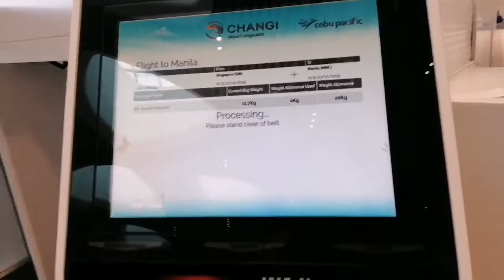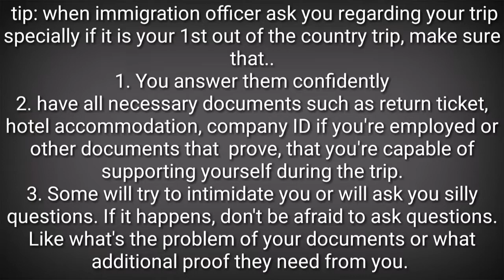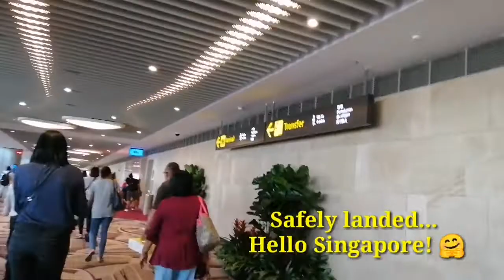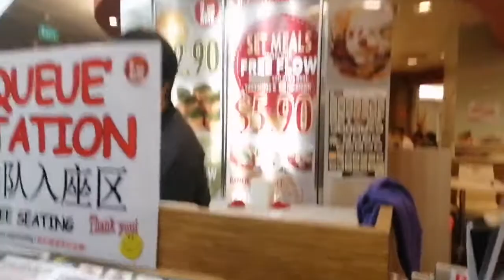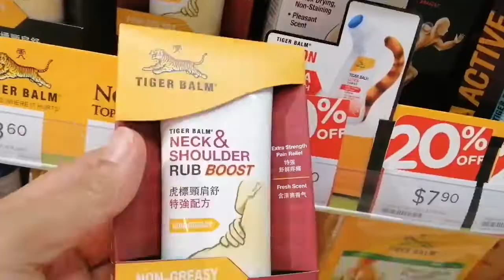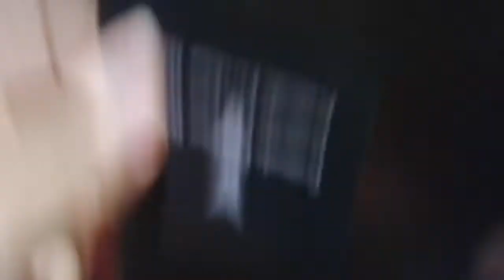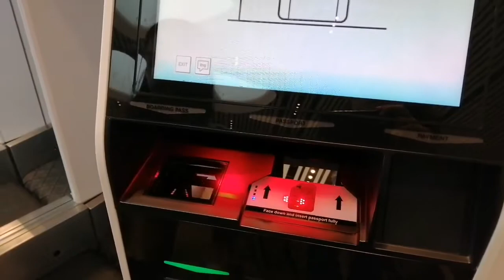SINGAPORE Vlog (with some travel tips )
Sharing you how I spent my free days in Singapore or how to enjoy your business trips :).
Also, shared some travel tips for those who plan to travel out of the country for the first time ( how to pass your immigration interview and avoid getting offloaded).

Thank you and hope you'll enjoy it.